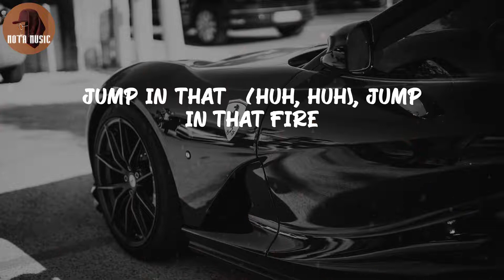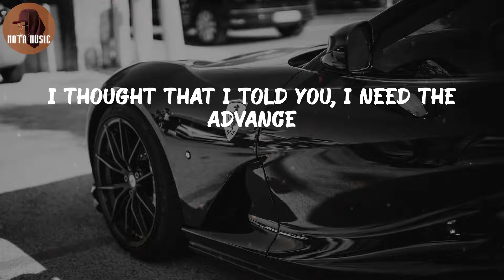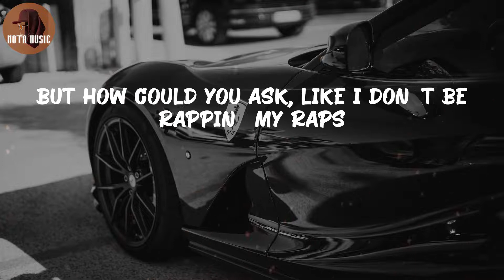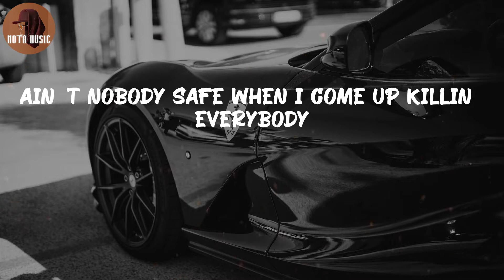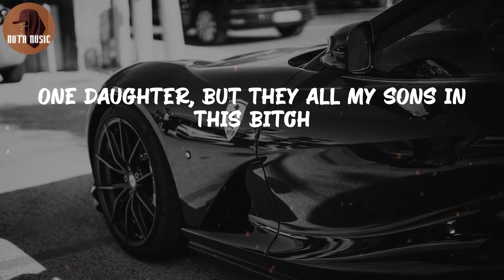Baby Keem - family ties (Lyric Video)